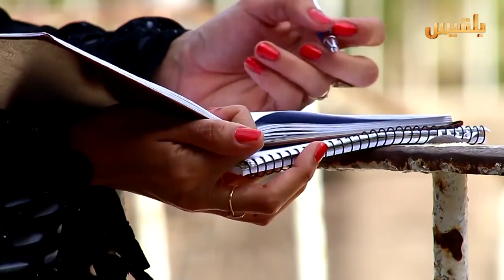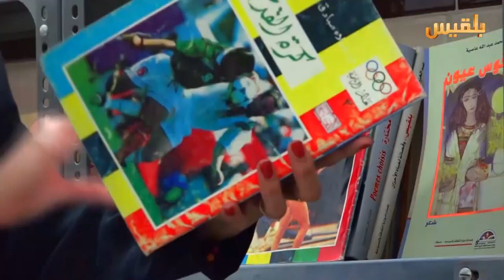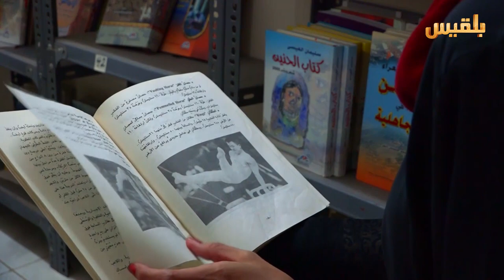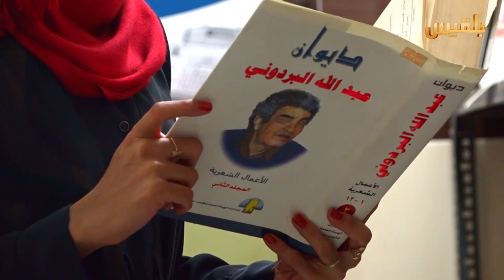الصحفية دنيا حسين وتحديات الإعلام الرياضي | أهل المدينه